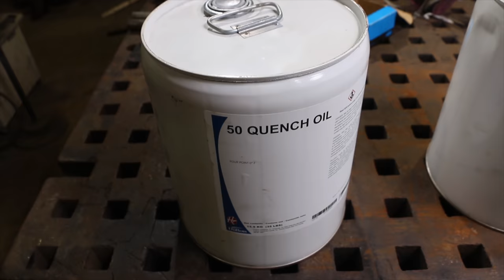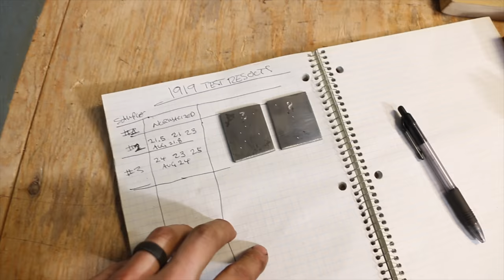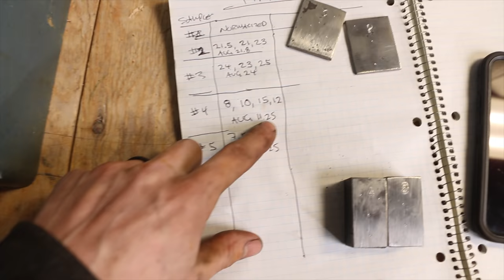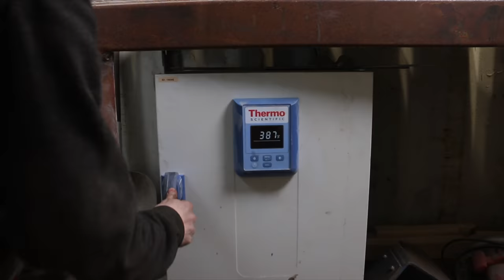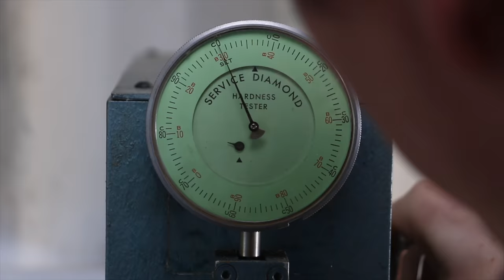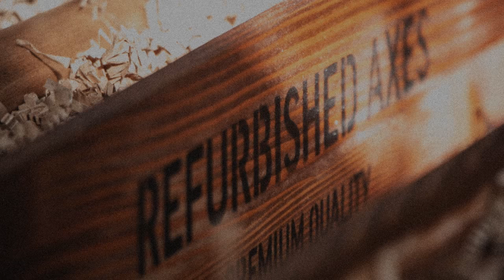What is the best oil for Quenching train rail?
Click here to head to my Instagram page